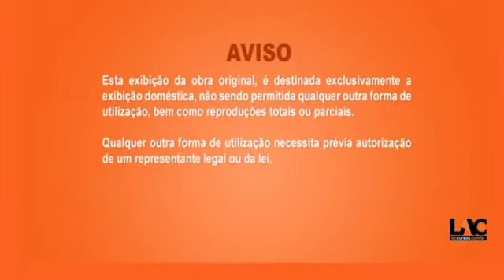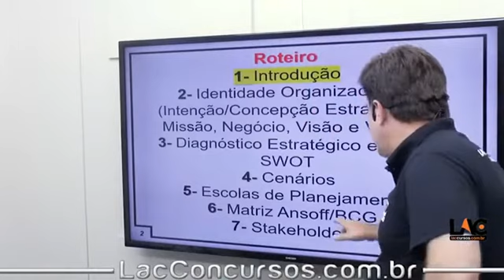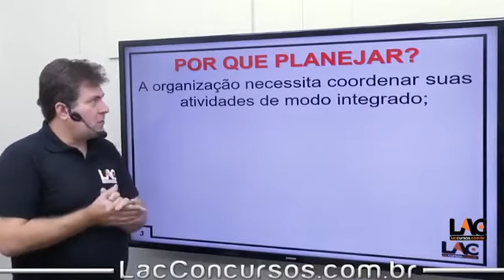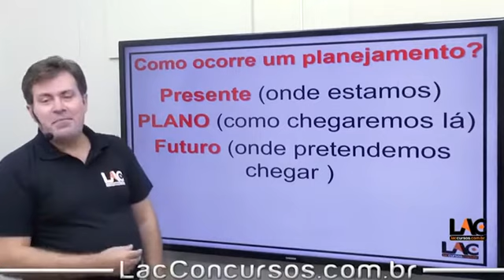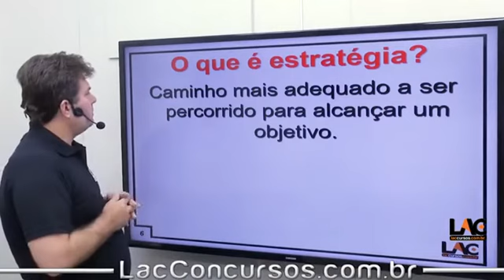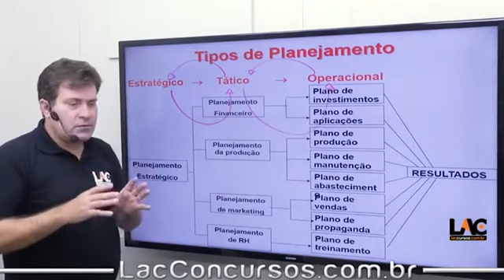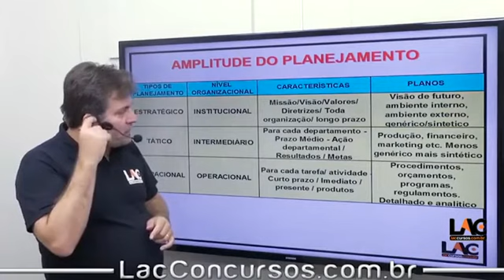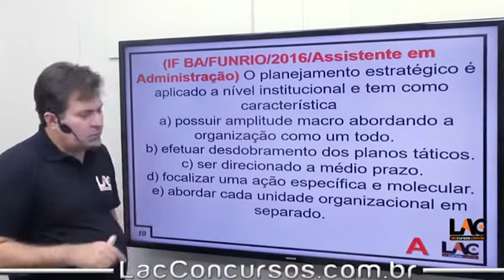7938 | PT 1 Administração - Introdução | Planejamento Estratégico